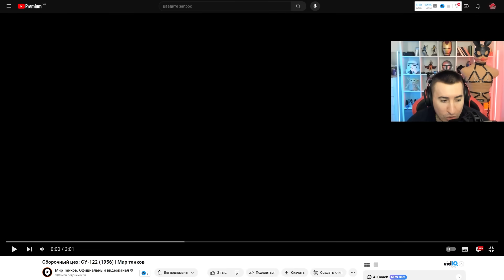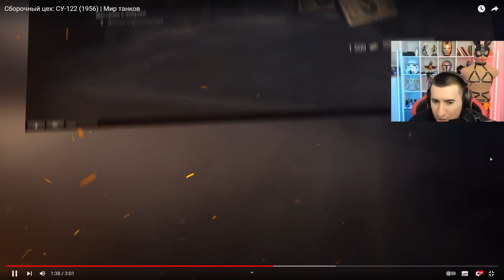НОВЫЙ ПРЕМ 9ЛВЛ ЗА 1500 БОНОВ! НА Радость Олдам!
🎁РОЗЫГРЫШ: 5 ПРЕМ ТАНКОВ 8 ЛВЛ!